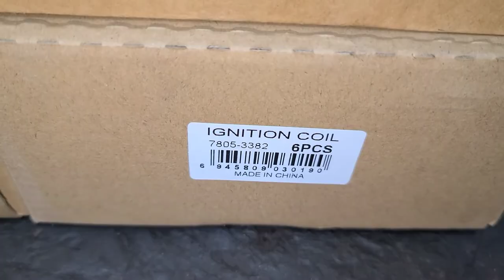Spark Plugs and Ignition Coils on a 2015 Infinity QX60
Replacement of the Spark Plugs and Ignition Coils on a 2015 Infinity QX60 3.5L

Spark Plugs & Ignition Coils Packages:

I am a self taught mechanic of over 30 years in the field. Helping people save money and stay safe on the road is what I am here for. If I can pass that along in my videos, that would make me feel even more accomplished. I am rather old school and do not really do things by the book, for this reason, I do not claim to make "Instructional" videos. Please use safety and knowledge when doing your own repairs. ~ Ben - MegaMiles